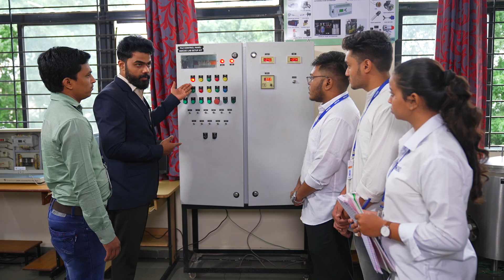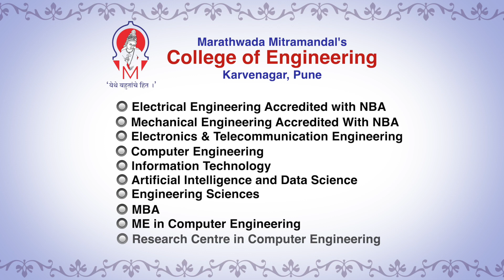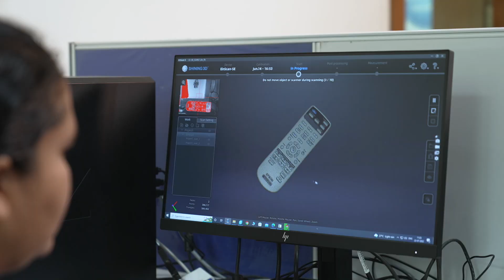MMCOE- Best Engineering College in Pune#bestcolleges